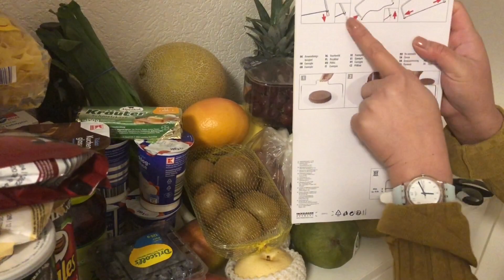Groceries for philippines and fruits for new year||Pinay -German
Hi everyone thank you for dropping by and watching our videos.All your comments are really appreciated.

Thank you so much and See you in the comment 💕

Stay safe everyone and Godbless us all mwaahhh💋

Liebe grüße
Doroshi chan

Musician :@ikson